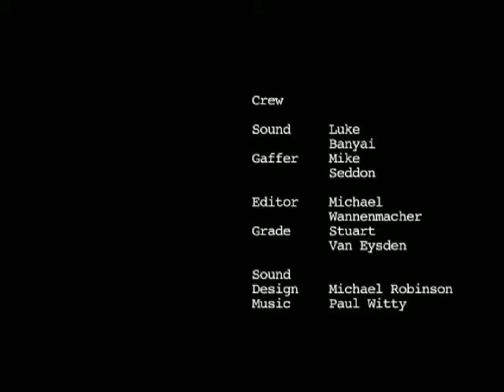Coo-Kooky-Coo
A short ditty used in the closing credits of Michael Wannenmachers critically acclaimed Tea & Physics.